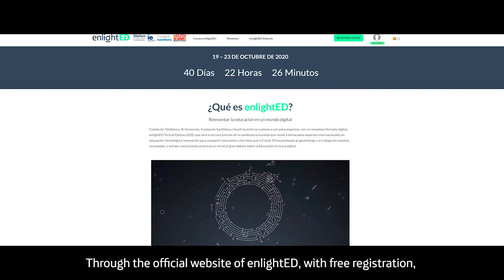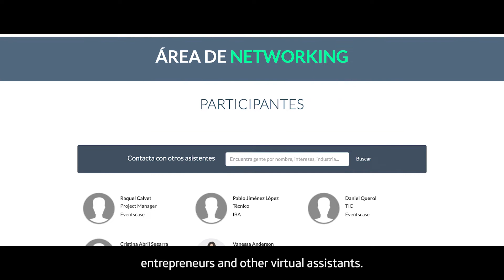Register free for enlightED Virtual Edition 2020 (subs. ENG)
enlightED Virtual Edition 2020 is here, the third edition of one of the most important worldwide conferences in the education sector, and we are counting on you!

A 100% digital format and led by leading international experts, Fundación Telefónica, IE University, Fundación Santillana y South Summit, we invite you to form part of the reflection on the challenges posed by Covid-19 in the education and employment sector, and the proposed solutions. Through the official website of enlightED, with free registration, you can access the event live, enjoy deferred content, as well as networking with speakers, entrepreneurs and other virtual assistants.